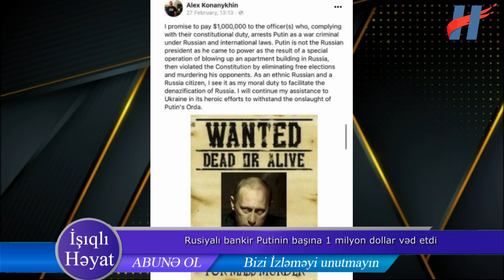Rusiyalı bankir Putinin başına GÖRÜN NƏ QƏDƏR PUL QOYDU